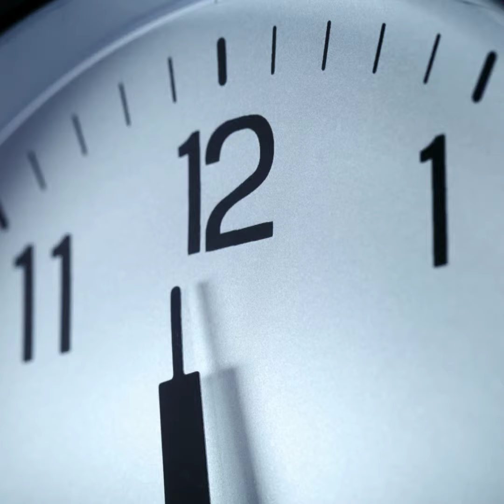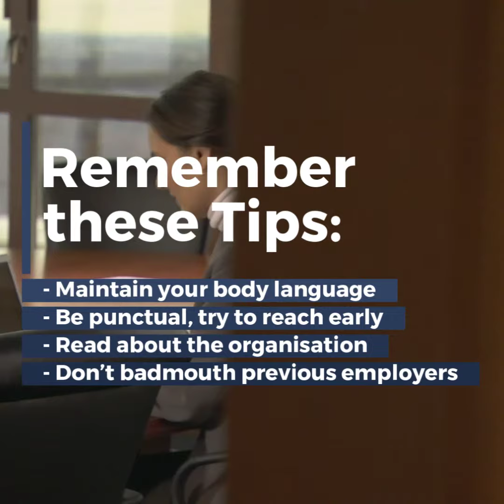5 Biggest Mistakes Candidates Make | Vasitum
Mistakes made during or at the time of the interview could cost you a job offer.